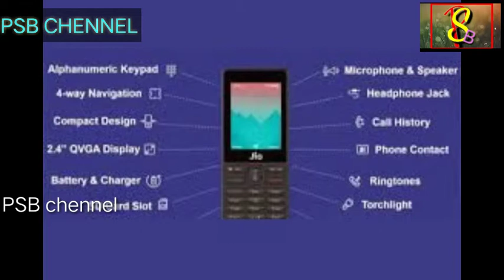How to set a free JIO ringtone in your Android phone in Kannada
Thank For
WATCHING